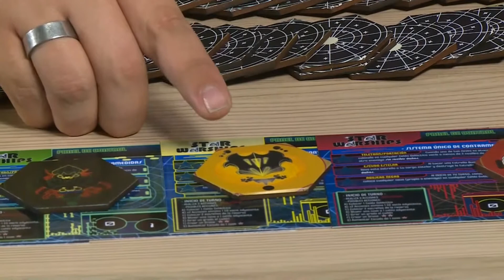Creó un juego de mesa y lo premiaron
Gabriel Jalil, junto con colaboradores amigos, creó un juego de mesa con el que ganó el encuentro nacional GEEK OUT. El mismo se desarrolló en el centro cultural San Martín de Buenos Aires el pasado 6 de mayo. El joven tiene 20 años y es estudiante de ingeniería química en la UTN.